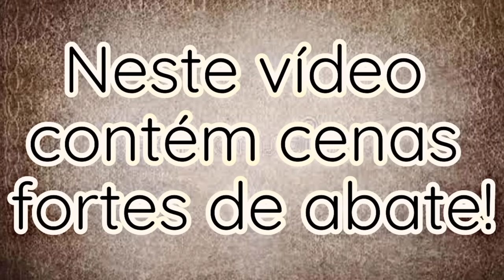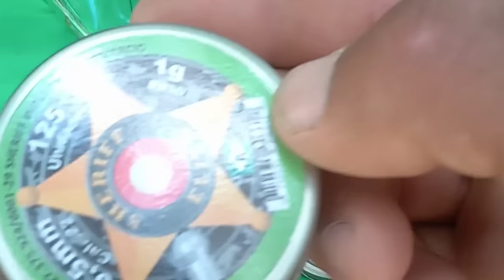Rossi dione fazendo bonito nas pomba galega#asabranca# Chumbo rifle str